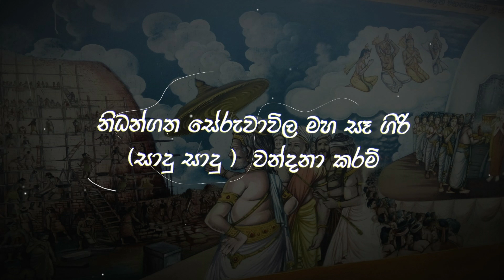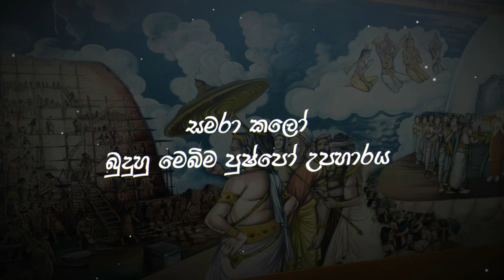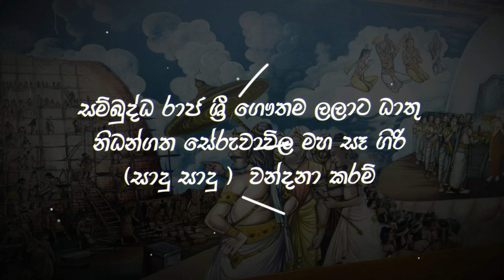සම්බුද්ධ රාජ ශ්‍රී ගෞතම ලලාට ධාතු | Sambuddha Raja Sri Gauthama (Lyrics) Sunil Edirisinghe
සම්බුද්ධ රාජ ශ්‍රී ගෞතම ලලාට ධාතු .
නිධන්ගත සේරුවාවිල මහ සෑ ගිරි
(සාදු සාදු )  වන්දනා කරම් .. //

මේ මහාභාද්‍ර කල්පයෙහි බුදු වු ගරුතර
කකුසද කෝනාගම කාශ්‍යප ගෞතම මුණිවර ... //

ඒ පුජනීය ශාරීරික ධාතු නිධන් කර
නිමකෙරූ වෙහෙර වදිමු වත්තක මල් පුද කර ...

අප බුදුන් තෙවැනි වර ලක වැඩි උතුම් උදානය
සමරා කලෝ
බුදුහු මෙබිම පුෂ්පෝ උපහාරය .. //

අපි යුගත සිරස බැද බැද වැද
මෙවන් විහාරය ,
නිර්වාණ සුඛ විදිමු තරණය කර සංසාරය

අපි  වන්දනා කරම් .. //